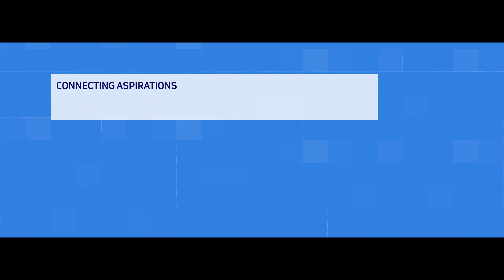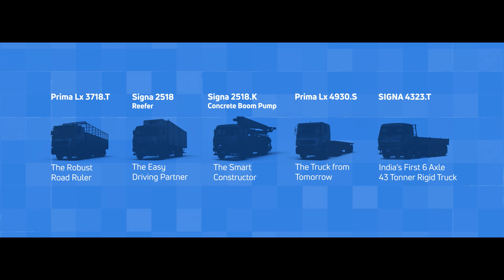Tata Motors M&HCV